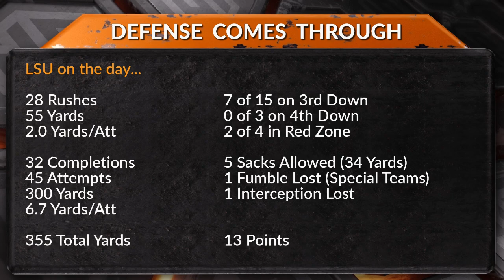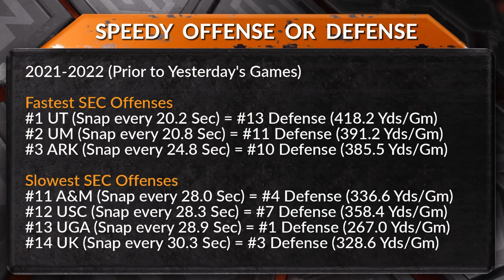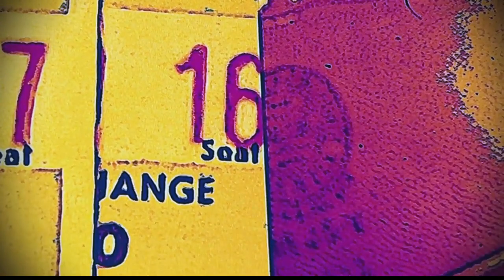10 9 22 Sports Source Segment 4